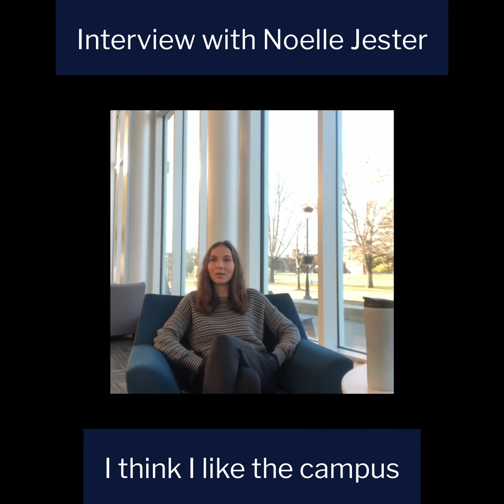Interview with Noelle Jester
Here’s our full interview with Noelle Jester from Germany!
Let’s just say we now know how to say “hi how are you?” And respond “I’m good” in German, this was fun! Thank you Noelle!